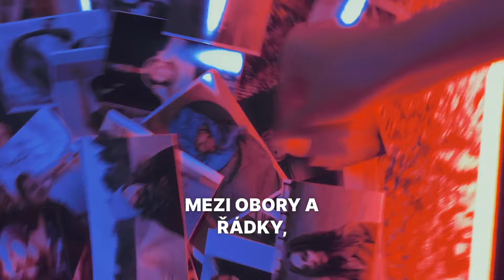Nike Air Footscape Woven feat. VIAH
Tuto unikátní siluetu původně z 90. let najdeš i na Footshopu.

Soundtrack:
Gloria (Krabs Remix)
Viah - Terrible Love (Oliver Torr Remix)